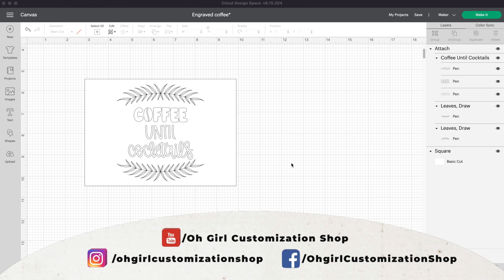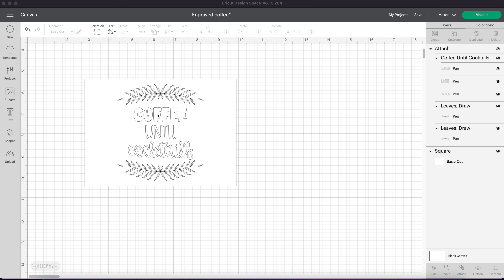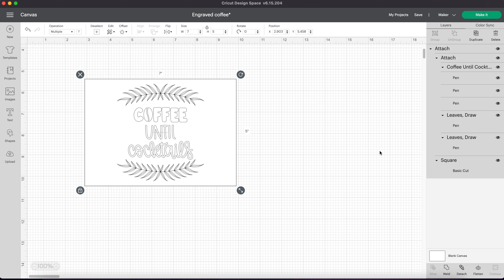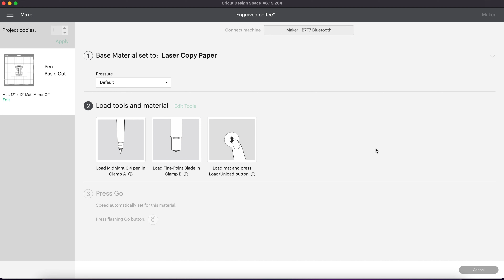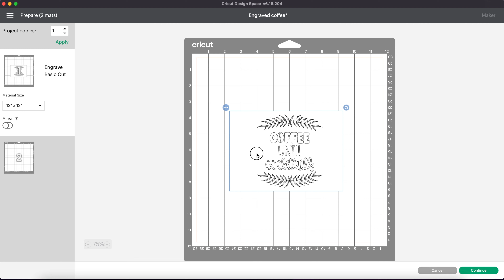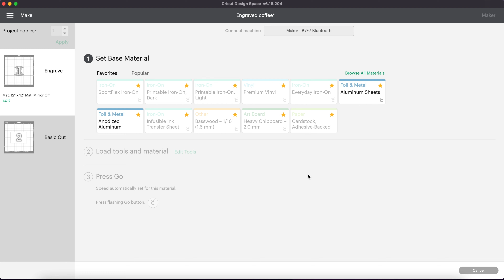Como hacer un letrero con madera y engravarlo con canto de aluminio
Aprenderás a crear un letrero con madera y engravarlo con canto de aluminio. Aunque solo se puede engravar usando la Cricut Maker.

📌 Para comprar Cricut Aluminium 5" x 7"

📌 Para comprar Hanging Wood Signs

📌 Para comprar Cricut Engraving Tip

📌 Para comprar Cricut Standard Grip

📌 Para comprar la Cricut Maker o compra directamente en Cricut

Ayúdame a seguir haciendo videos y a compartir mi misión.  Estas camisas con mi logo personalizada, ayuda a respaldar mi marca.  Oh Girl! Customization Shop ama a todos nuestros seguidores y esta es una gran manera de apoyarnos.  ¡Sinceramente, te encantará esta mercancía!